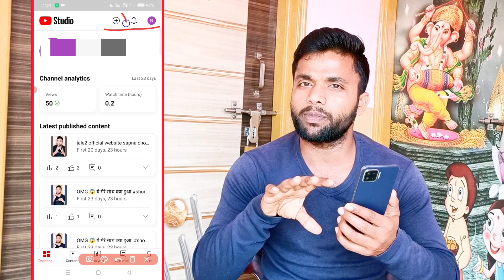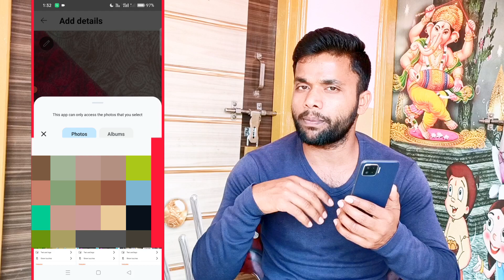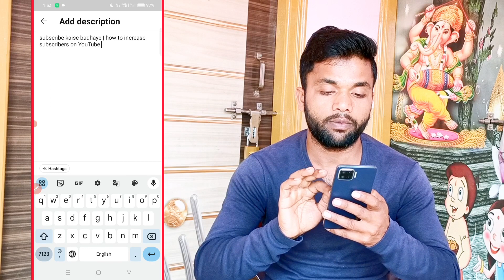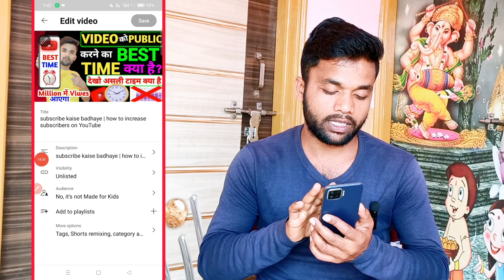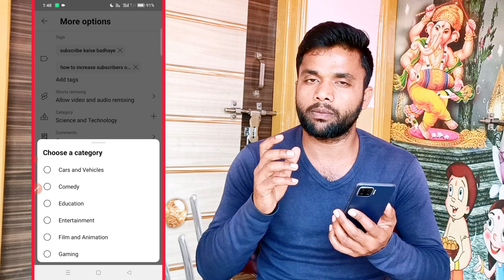अब होगा Video वायरल 📈| Youtube Biggest Update 🔥 कमाल का Update आ गया 😍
Dhanbad { Jharkhand } ♥️♥️♥️♥️♥️